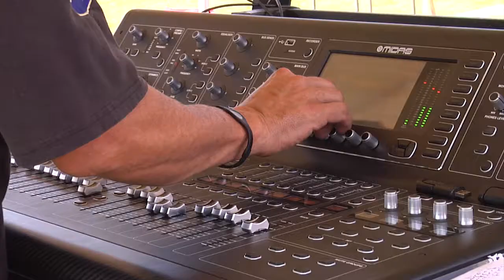Furraitti Fest 5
Furraitti Brothers Festival 2016
Celebrating the lives of Doug & Greg Furraitti

Mainstream Music & Videdo